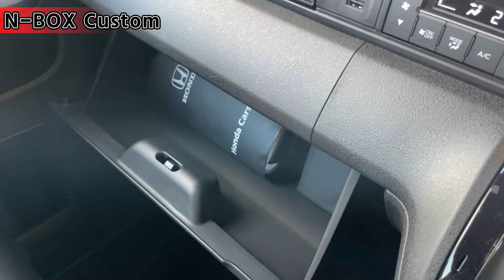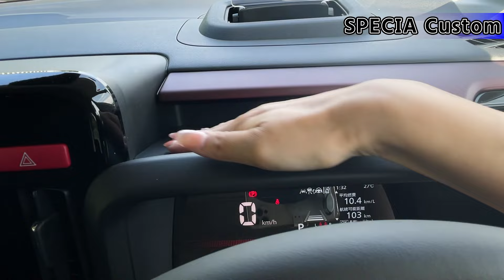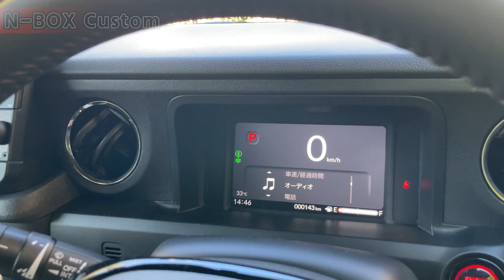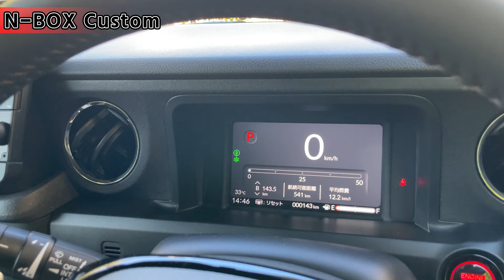【結局どっちがいいの??】新型スペーシアカスタムと新型N-BOXカスタムを徹底比較!!後悔しない為にも知って欲しい…!!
本日は初めての比較動画!!
N-BOXカスタム VS スペーシアカスタムです！

この２台、若い方～子育て世代まで絶大な人気があり
それぞれの特徴が知りたい！という方も多いのでは？
外装から内装の細かな部分まで徹底比較をしてみましたので
是非参考になれば嬉しいです♪

それぞれの内外装詳細動画はコチラからCheck！

【CRAFTR×みぃぱーきんぐ コラボ芳香剤】

新たに追加された香りを楽しみたい方は👇

・Woofer
シルバー
ブラック

・アロマオイル（交換用）

・リフィルキット（交換用）

【みぃぱーきんぐのおすすめ商品】
 車のナビでYoutubeやネットフリックスなどの動画アプリを使える OTTOCAST！

※ottocastの正規品でない商品を【公式】や正規品と偽って販売している業者や類似粗悪品ブランドを販売している業者が乱立しております。
商人屋はジャパンモビリティーショーにも出展した国内販売実績No.1のOTTOCAST正規代理店です。
別店舗から購入をすると技術的なサポートや日本人スタッフによるサポートが受けられないことがありますのでご注意ください。

🎁衣装などでの応援はコチラから